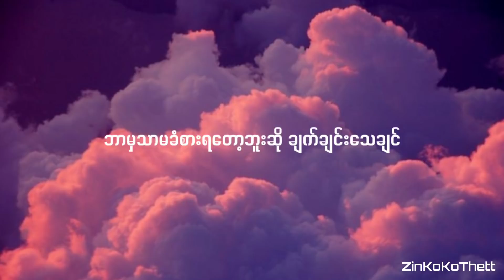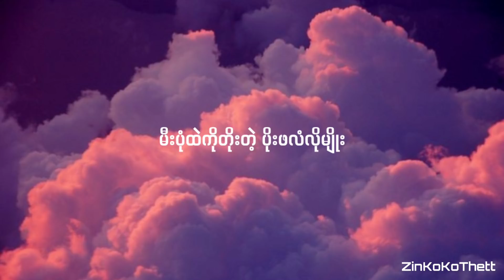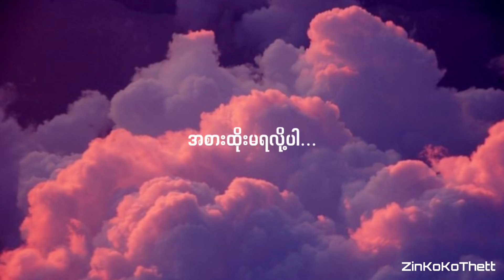Floke Rose & Adjustor - Sweet Mistake